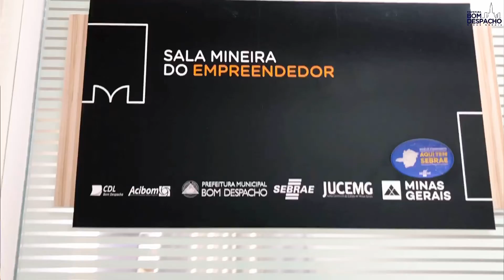Atenção MEI: Prazo para entrega da sua declaração encerra nesta quinta-feira (30).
Você que é MEI, evite multas e entregue sua declaração anual.

Apenas 30% dos microeemprendedores individuais já enviaram sua declaração. O prazo termina dia 30 de junho (próxima quinta-feira).